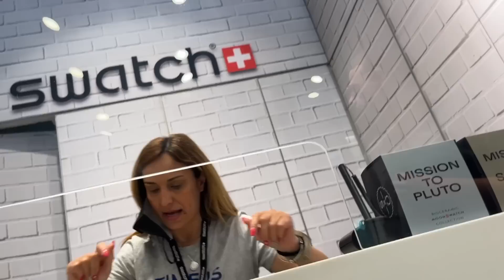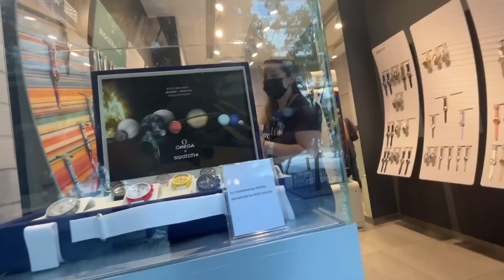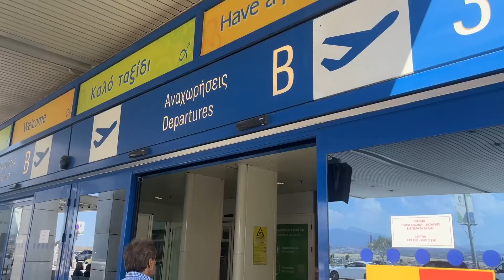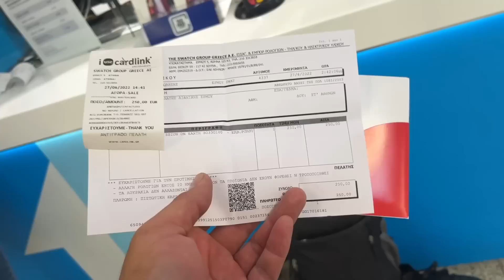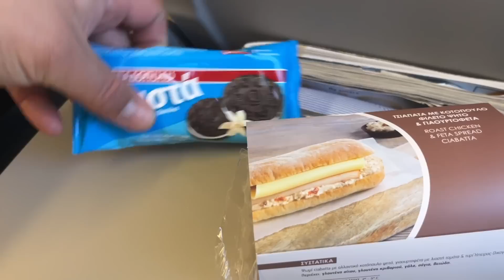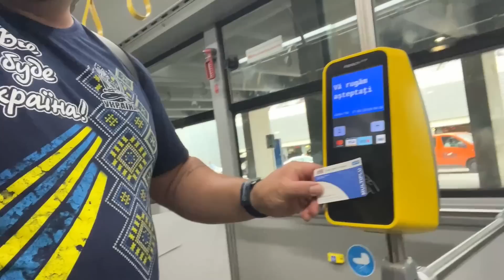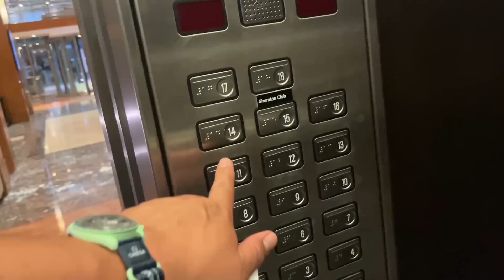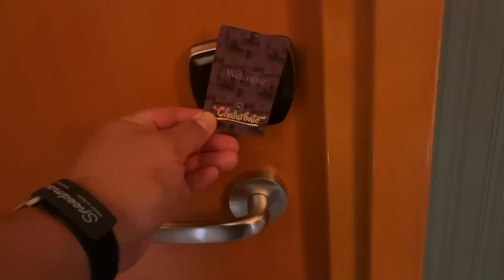I TRAVELED TO BUCHAREST for a BALD MAN🇷🇴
I flew to Bucharest from Greece to meet up with two good friends of mine, including a Bald guy who was having his birthday. Was the trip from Greece to Romania worth the journey? Let's take a look at my travel from Athens to Bucharest, and celebrating Bald and Bankrupt's Birthday!

For info on adopting a dog please message @cynthiacvdkamp or @brainmashed on instagram